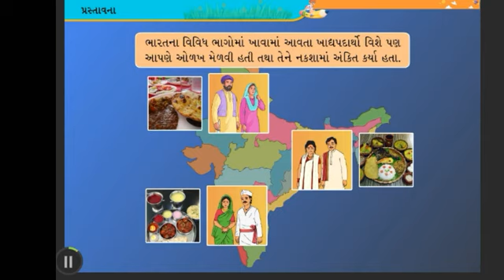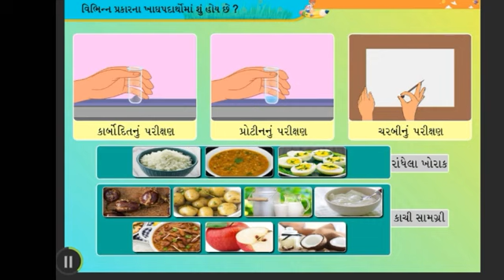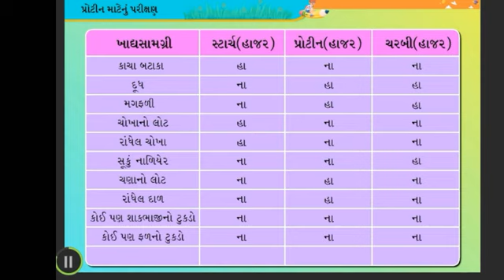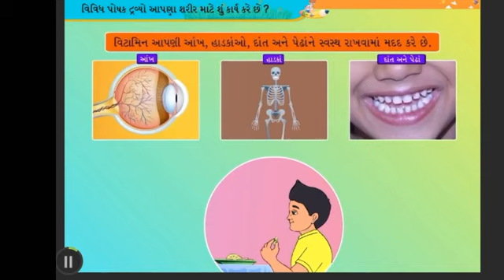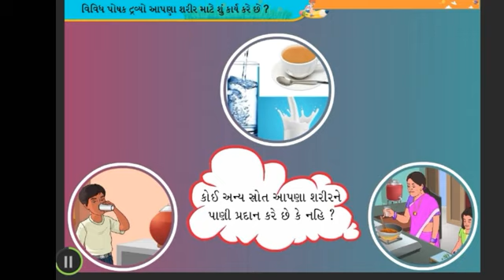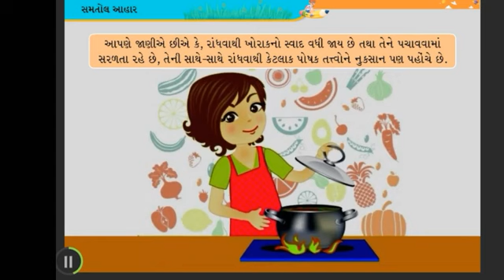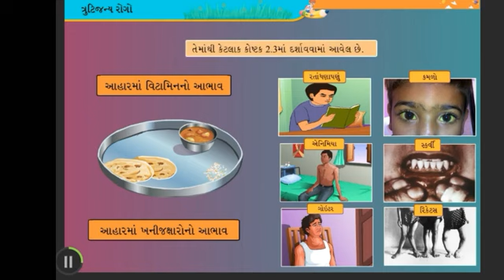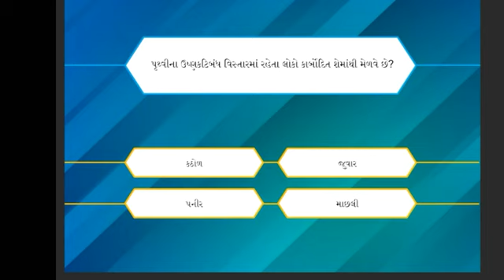Science std-6 sem-૧ ch-૨ આહાર ના ઘટકો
Science std-6 sem 1